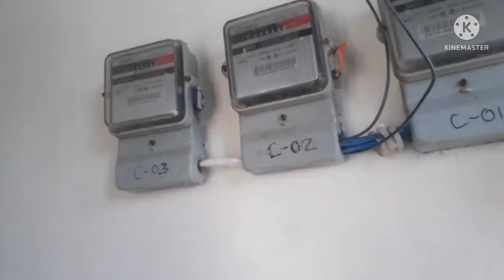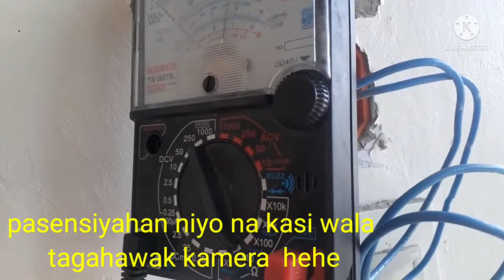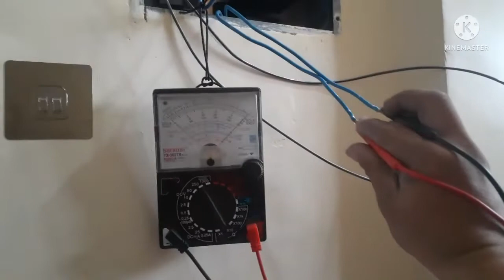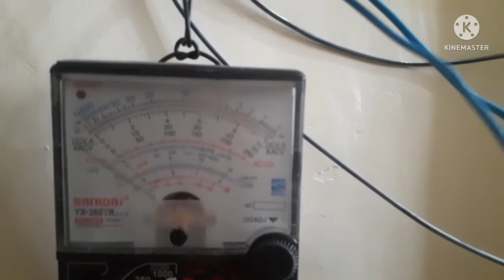PROBLEM SA MAIN LINE SUBMETER TO MAIN BREAKER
trouble shooting#electrical